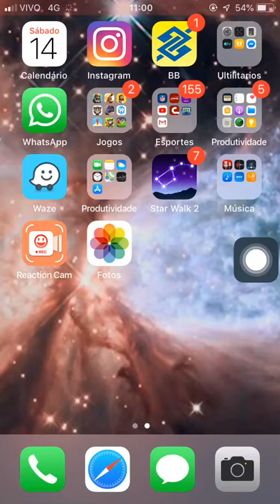Primeiro vídeo do canal